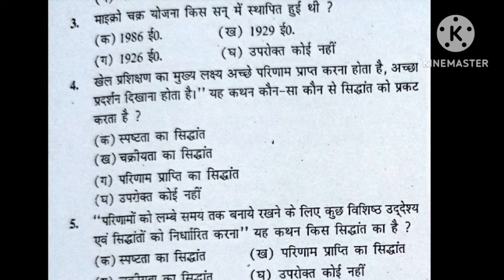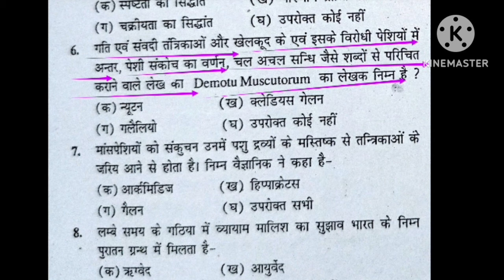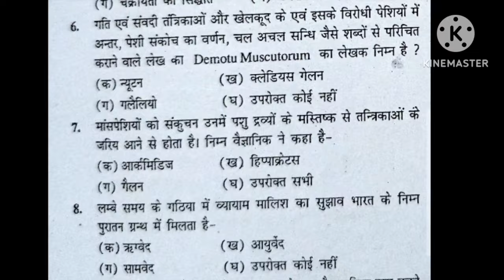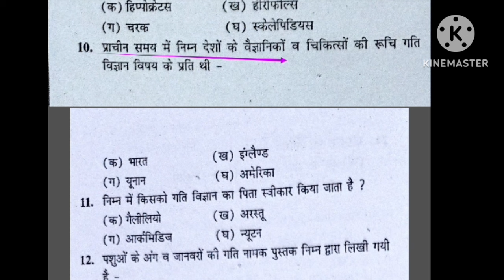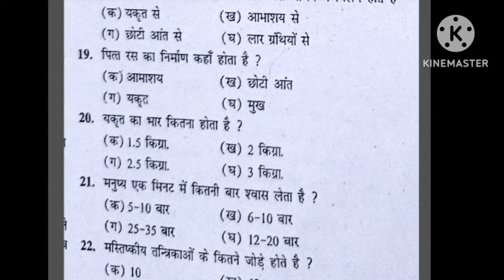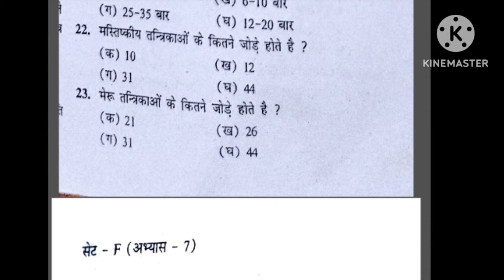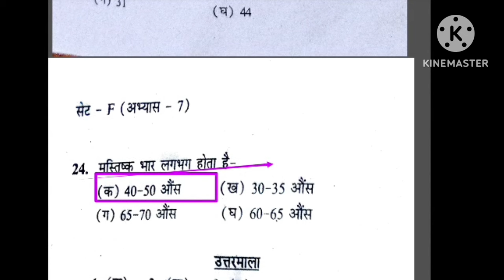Best MCQ practice of Physical Education/BPSC tre 3.0 /UPTGTPGT/UPLTGREAD/UKLT/MPSUPERTET/KVSNVS/NET